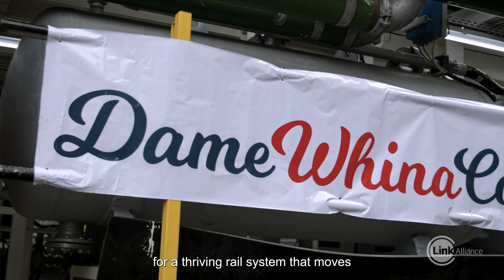City Rail Link's Tunnel Boring Machine is turned on, ready to bore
The Tunnel Boring Machine (TBM),  Dame Whina Cooper, was turned on for the first time at the Link Alliance's  Mt Eden site by Transport Minister Michael Wood and Auckland Mayor Phil Goff pressing the start button in May 2021.
Dame Whina Cooper will excavate 1.6 kilometres under the Central Motorway Junction and Karangahape Road into central Auckland to connect with the CRL tunnels already built from the Britomart Station.

The TBM has three busy jobs as its crawls below Auckland. excavating spoil, removing spoil by conveyor belt from the tunnel, and lining the tunnel walls with concrete segments.

The TBM will complete the first tunnel towards the end of the year. It will then be returned to Mt Eden in sections and prepared for its second tunnel drive next year.

Trains will be able to run more often , more quickly and carry more people, and it will double the number of people living with 30 minutes train travel of central Auckland – New Zealand’s biggest employment hub.